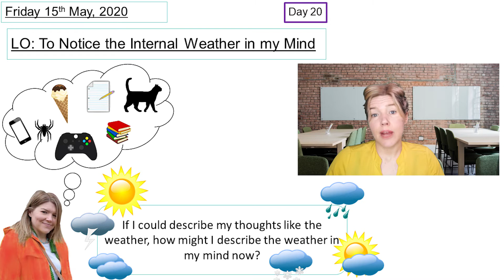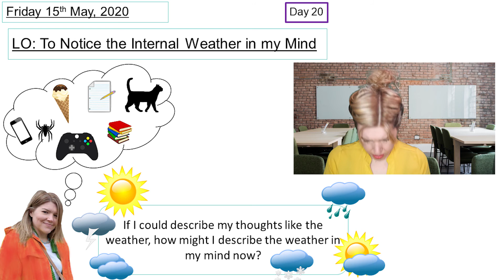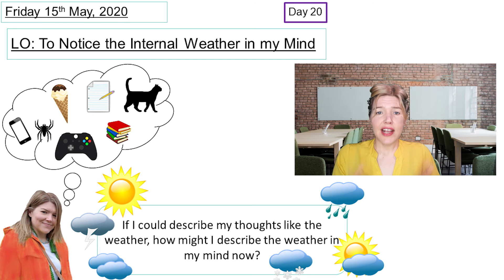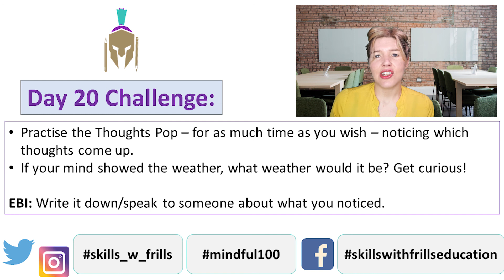100 Days of Mindfulness for Kids - Day 20 - The Weather in your Mind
Welcome to day 20 of the 100 day mindfulness challenge, which aims to support the mental health of children throughout quarantine and beyond. Today we're trying a short thought-based meditation in which we'll explore the weather in our mind.

Just a reminder:
Sessions will be uploaded by 9am (BST) on weekdays, for 100 days, taking us to Friday Sept 04/09/20. They’ll be around/under 10 mins long, offering a a key technique, a little knowledge/reflection time and a daily challenge.

Breath – Monday
Emotions – Tuesday
Actions – Wednesday
Senses – Thursday
Thoughts – Friday

This is a great way to keep kids learning both at home and school. Plus, it’s a sure-fire way to build up emotional intelligence and resilience, helping them to cope with a range of thoughts/feelings and to focus on what they can control rather than what they can’t. That’s something we ALL need right now!

Share using the hashtag mindful100 and let other parents/educators know how you and your kids/students are exploring the present moment.